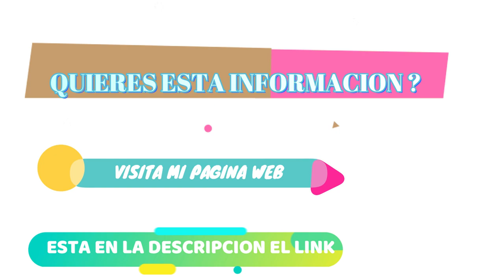Pony : La orangután era pr0stituid-a*/ conoce su caso / las causas / y como fue que ocurrio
♡Quieres este guion o la informacion para tu tarea etc ♡
♡CONSIGUELO EN MI PAGINA WEB,. DALE CLICK TE LLEVA  DIRECTO

 🖇-PRODUCIDO Y DISEÑADO POR -PACO ES - CANAL LIBRE
POR ◇DERECHOS DE AUTOR COPYRIGTH◇

🖇CONTACTAME EN MI CORREO♡